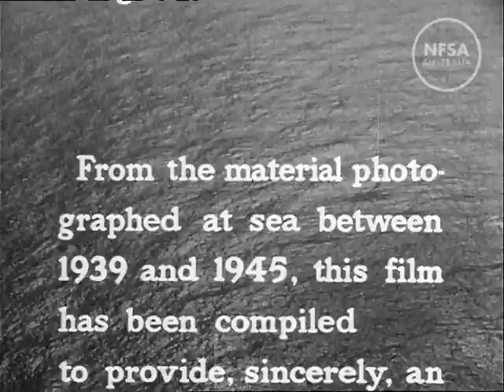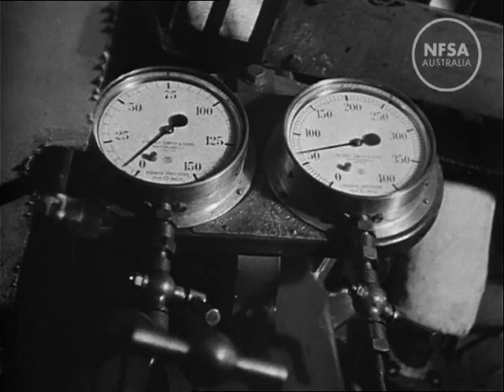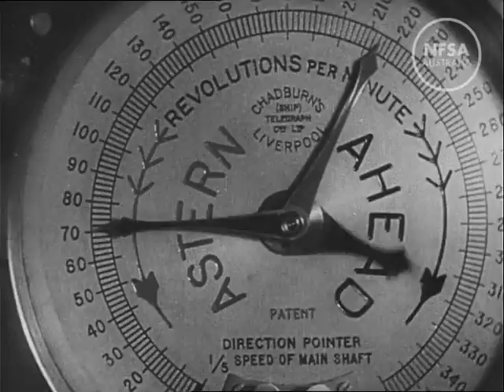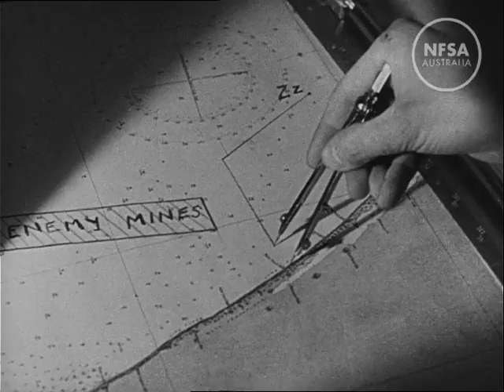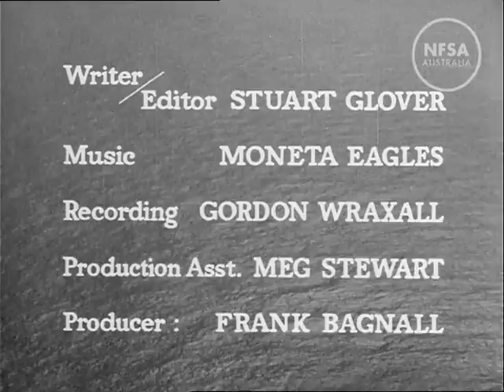The Australian Seaman At War. War Experience.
Made by The Commonwealth Film Unit 1969. Australian seamen were active in many of the most difficult theatres of the Second World War. Duties included minesweeping, mine laying and escorting convoys on the dangerous Atlantic run, sometimes even to Russia. In the Pacific they supported the American invasion of the islands and participated in the grinding effort of defending bases in New Guinea and northern Australia. Includes footage shot between 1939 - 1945.